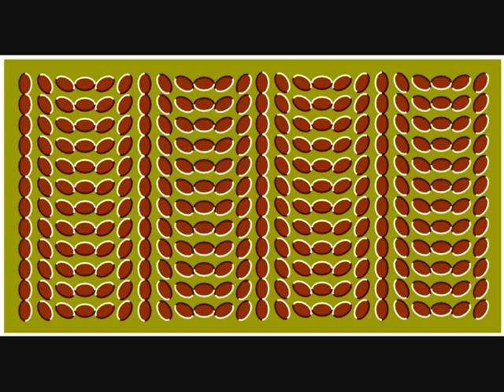Iluciones Ópticas con Loquendo ( no sustos -.- )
si, ya se que mi imagen pone historias de terror xD, pero es que es un fallo de edicion.